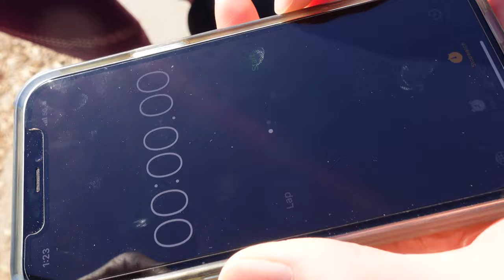VLOG | Our first DALLAS STARS game!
Attempting vlogmas. Enjoy the extra vlogs :)

My friend from home came to visit Dallas for the first time! We have known each other from high school. She wanted to experience all new things so we went to new restaurants, a new park, which turned into a playground, and a hockey game!
She wanted to try Tex Mex and breakfast tacos so those were the first place we went! Then we wanted to show here a park here in Dallas because there are so many around, but she wanted to go to one we had not been to so we ended up at a playground. So enjoy three adults killing time at a playground. And the last big event was going to a Dallas Stars game! None of us had been to a Stars game and Ilana had never been to a hockey game before! We fit a lot into the two and a half days she was there but it was super fun!

Nowell